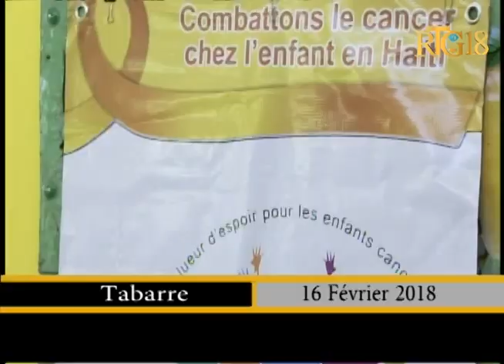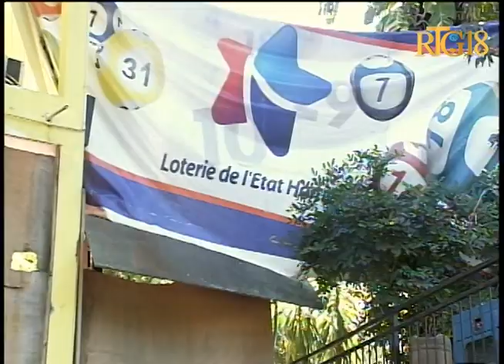Gade'l Jan'l Ye / 16 Février 2018 / II Part